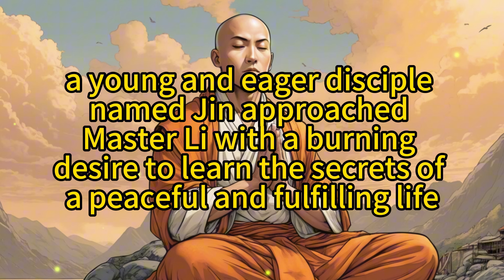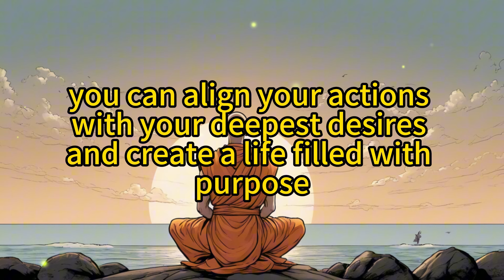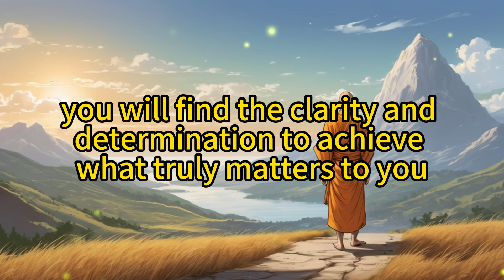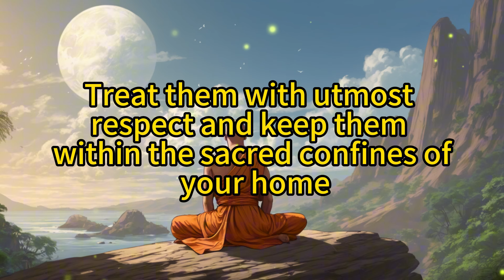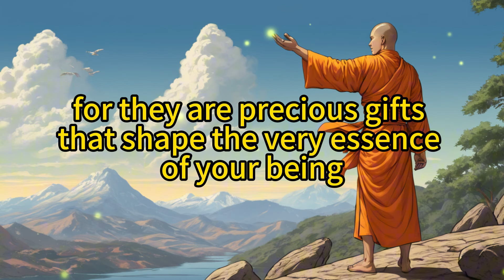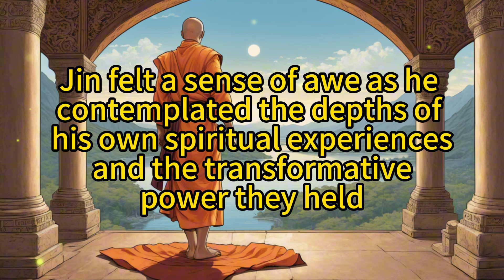7 Things You Should Always Keep Private - Zen master story